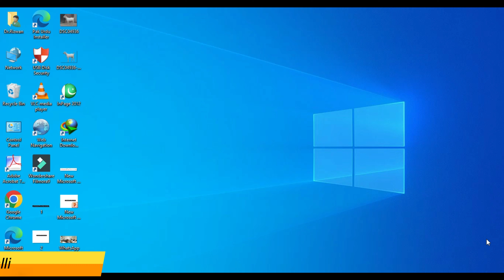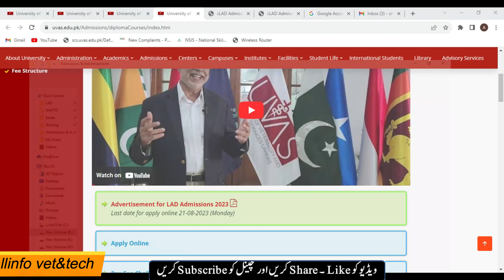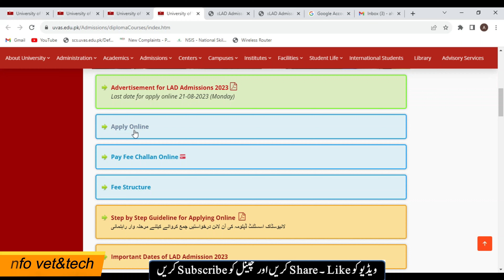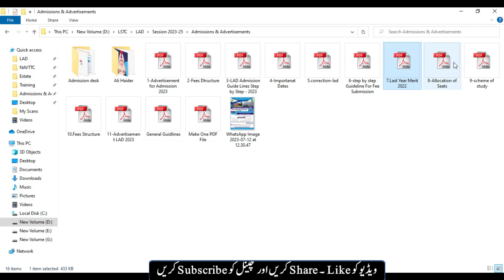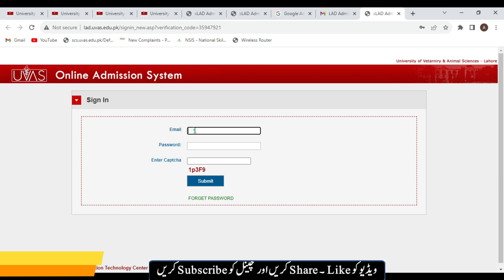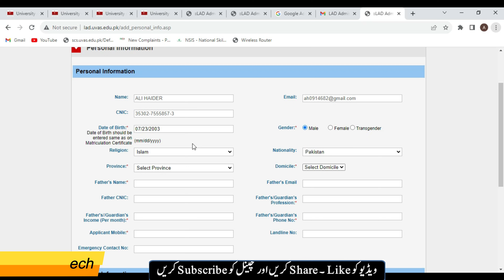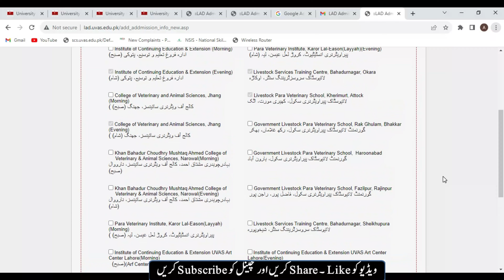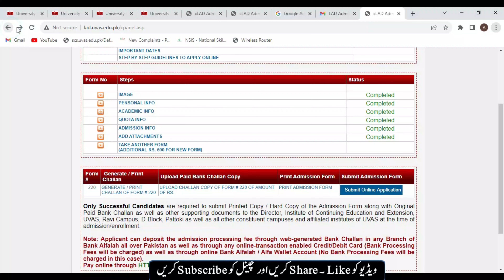How to apply Online LAD admission │how to apply online admission Livestock assistant Diploma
in this video we will learn How to apply Online LAD admission
how to apply online admission Livestock assistant Diploma
how to apply online
online admission in uvas
lad online admission
online lad admission in uvas
uvas online admissions started
uvas online admission proceure
how to apply online uvas lad admission
how to sign up
how to create account for online apply
how to submitt fees chalan
lad merit list
lad 1st merit list
lad last year merit list
university of veterinary and animal sciences UVAS Live stock Assistant Diploma Course Admissions 2023 - Online Admission Apply
2 Years Live Stock Assistant Diploma Course Admissions 2023
Eligibility criteria for admission fall 2023 || UVAS || UVAS LAHORE
How to Apply online in UVAS 2022
Step by step complete procedure
UVAS Admission 2023
UVAS undergraduate admissions Fall 2023
LAD admissions 2023 details
livestock assistant diploma course 2023 Cholistan university of veterinary and animal science
cuvas
admission fall 2023
Fee structure university of veterinary and animal science Lahore fall 2023 uvas lahore
lahore
okara
lstc bahadurnagar
lstc bahadurnagar online admission
pattoki admsission
pattoki lad merit
lad ma admission k ly kaisy apply krin
online admission ma apply krny ka tarika
how to apply online admission
how to apply online admission in uvas
how to apply online admission in 2023
admission confirmation
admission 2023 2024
online admission
admission last date
admission form
admission autumn 2023
admission form 2023
online admission 2023
online admission in uvas 2023
how to apply online in uvas
how to apply online admission in uvas 2023
online admission open in uvas
uvas admission 2023
livestock assistant diplma
lad
livestock assistant diploma in uvas
university of Okara
uvas admission 2023
uvas pattoki camups
uvas location
university of Okara
uvas admission 2023